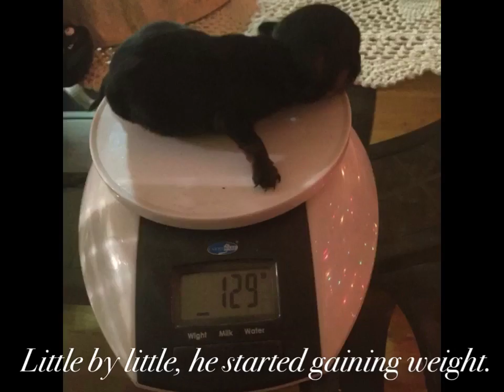Shadow's Story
03/29/2016